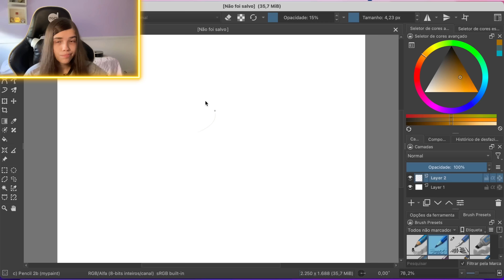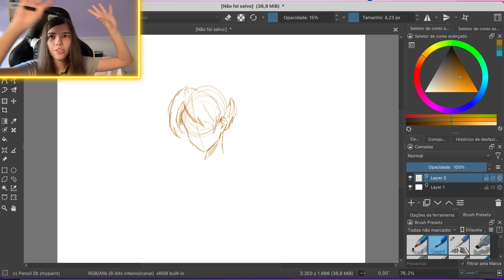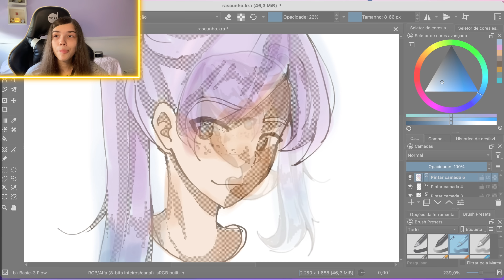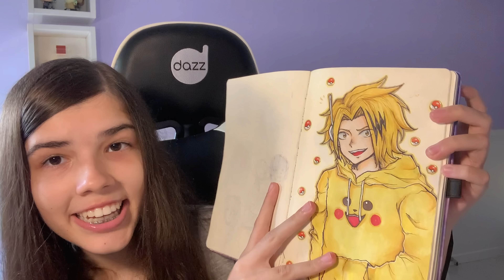COMO DESENHAR???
CÓDIGO: BONITA